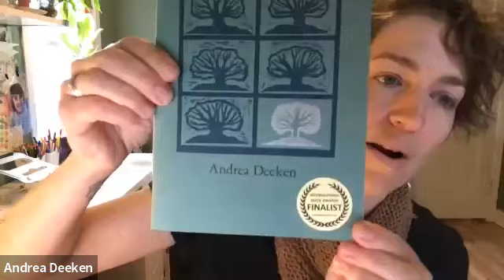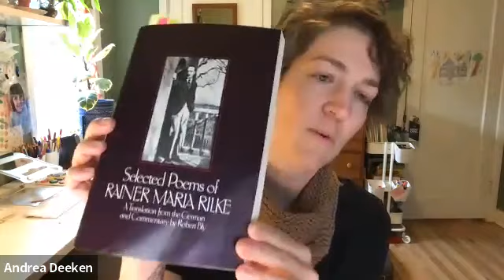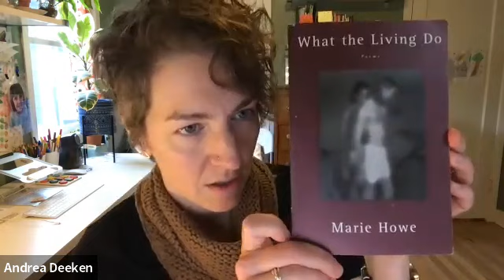Inquiry - The Power of Poetry with Andrea Deeken